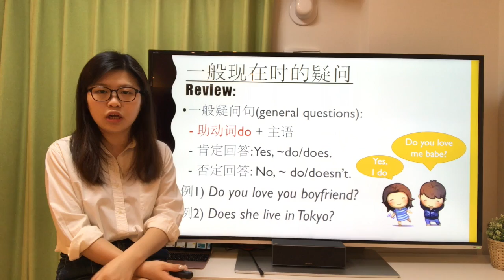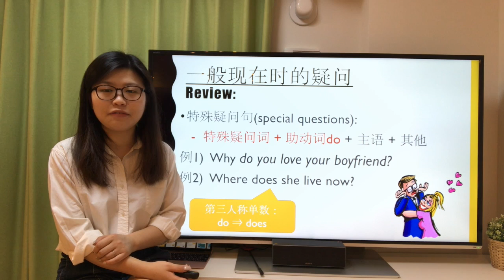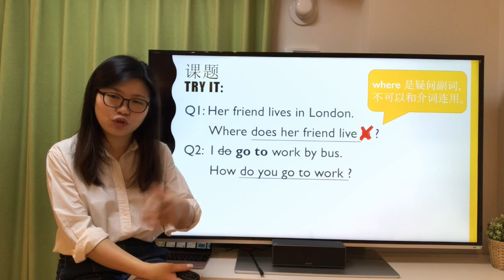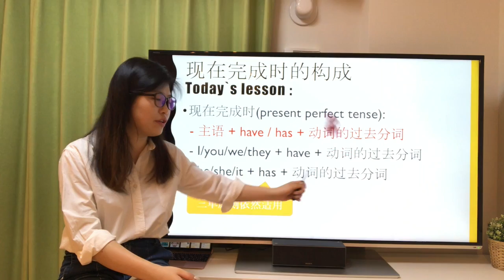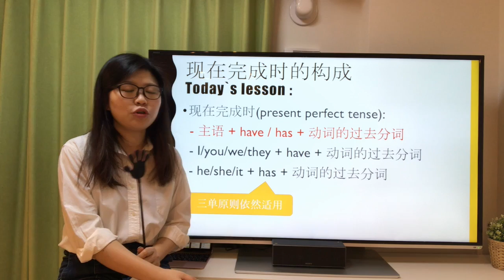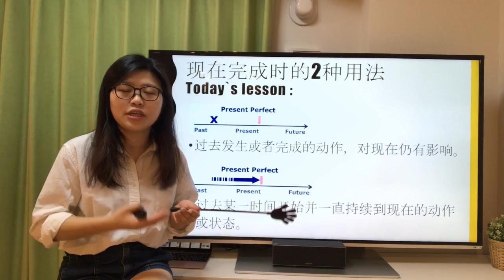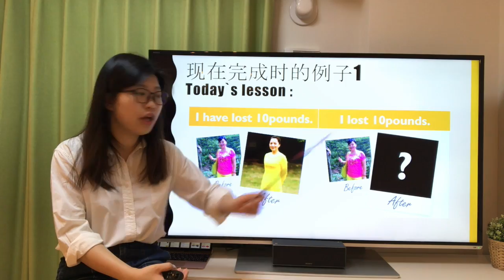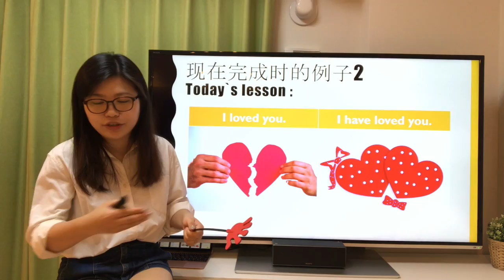小宝的英語教室语法8 现在完成时